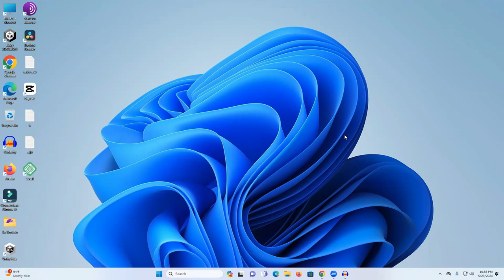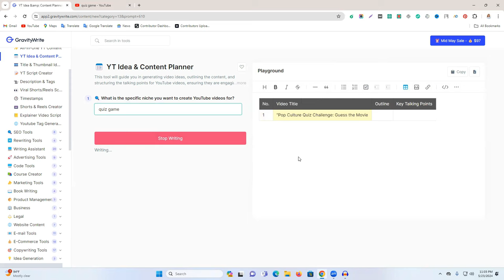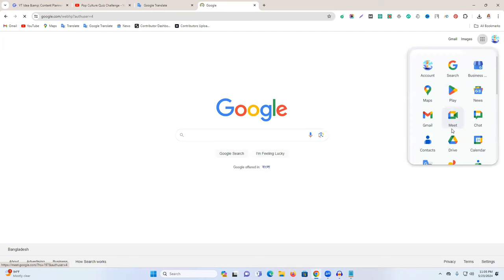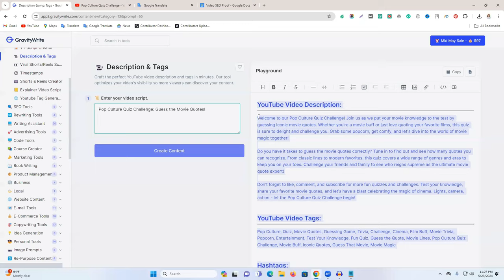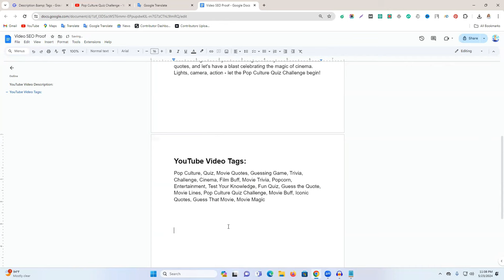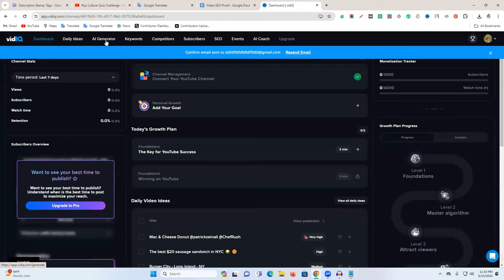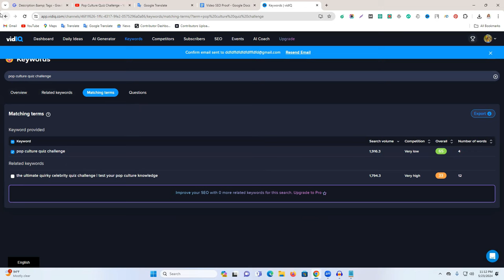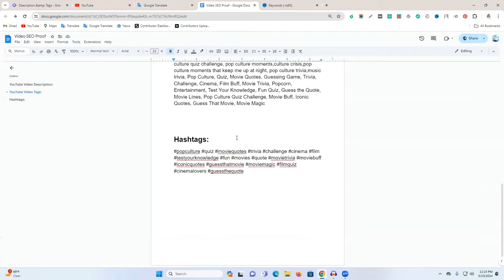অ্যাডভান্স ইউটিউব ভিডিও এসইও ক্লায়েন্টের জন্য কিভাবে করবেন । Advance YouTube video SEO Full Course